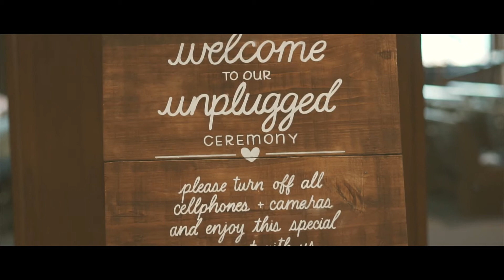Sarah & David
A Casey Co. Video shot in Cadillac, MI on August 11th, 2018.